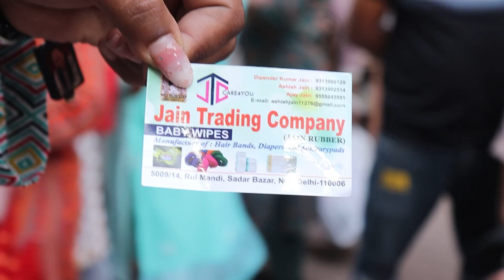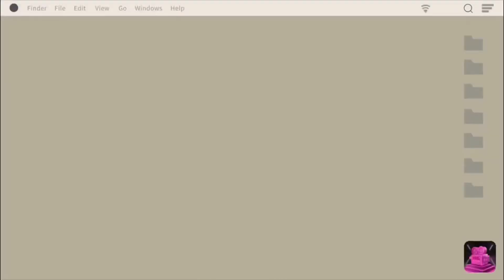Delhi ka sabse sasta bazaar | sadar bazaar | explore | rate sun ke hosh ud gye | lut liya dukaan ko